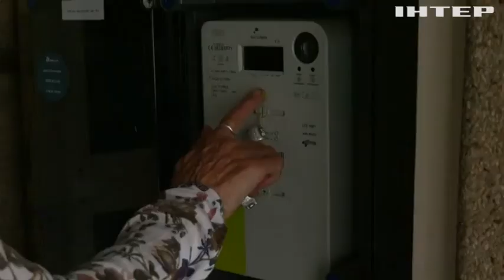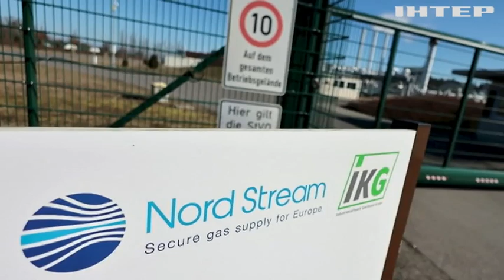Краще економити, ніж залежати від неадекватів! Німці відмовляються від російських енергоносіїв!